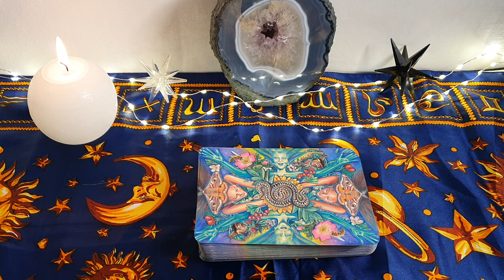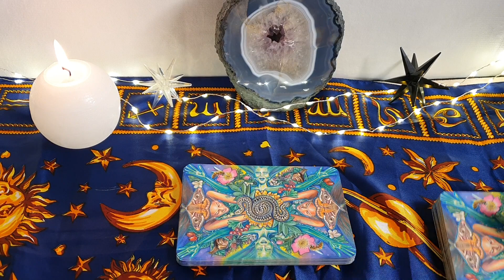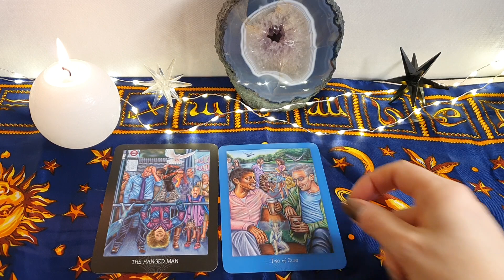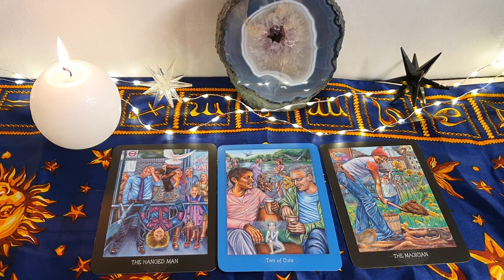NOWOŚĆ♍PANNA prognoza astrologiczno tarotowa na marzec 2020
➡️Dodatkowy film dla Waszego znaku na marzec dostępny w opcji nr 2 wspierania kanału 🙋‍♀️

Do usłyszenia 💜